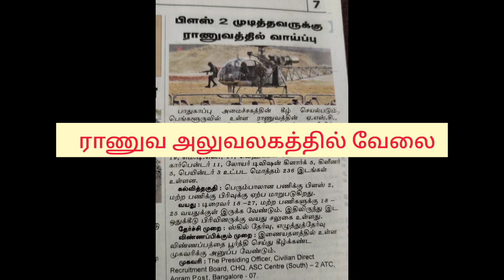ராணுவ அலுவலகத்தில் வேலை பயிற்சி பெற அழைக்கவும் 78249 20076